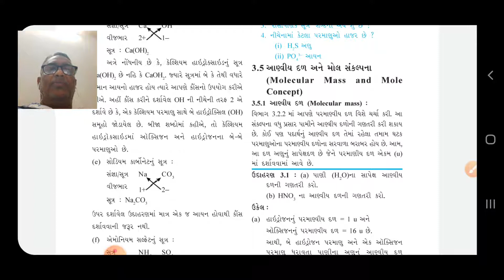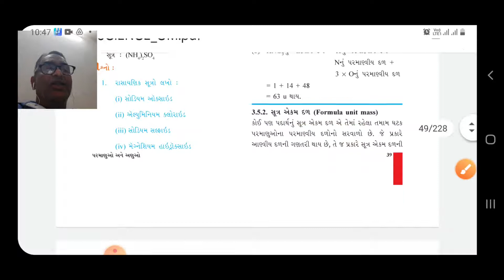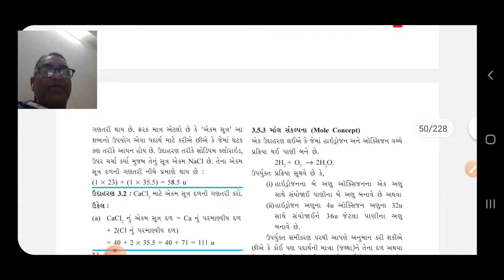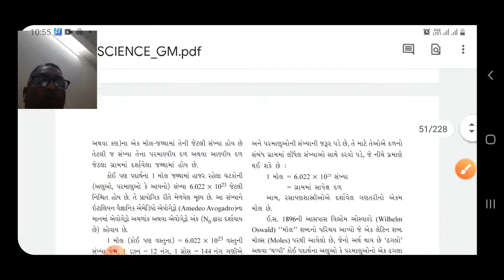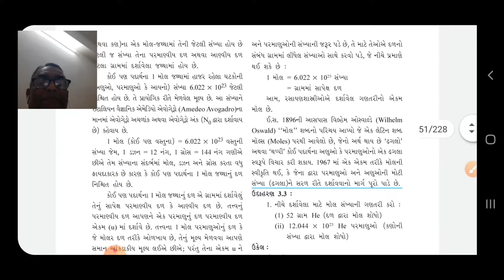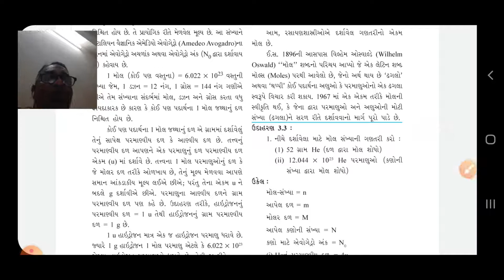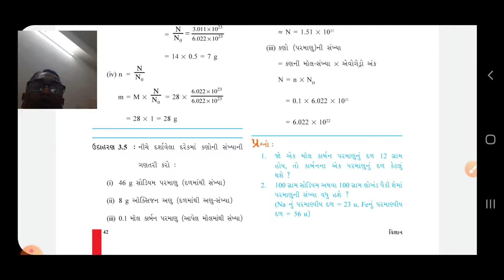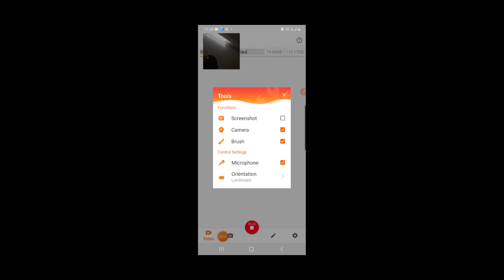STANDARD:- 9 / SUBJECT:- SCIENCE (Chapter:- 3 / Part:- 3)